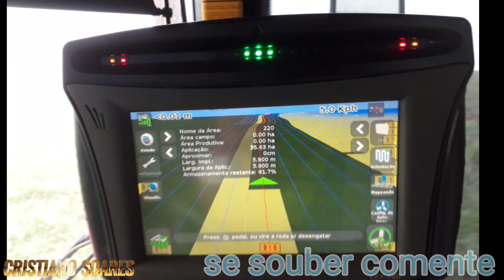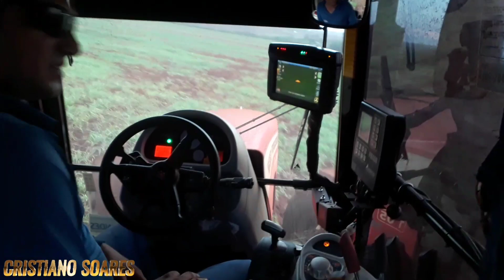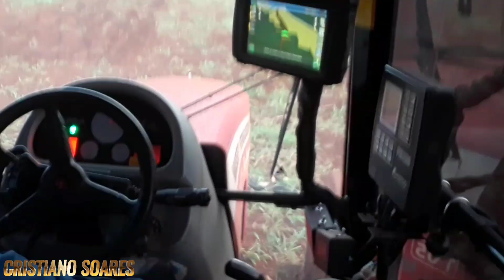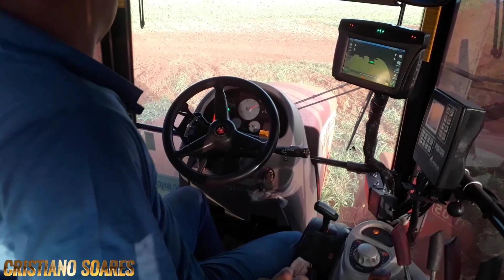Mf 7415 GPS CFX750 SINAL RTK um bom trator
GPS Trimble CFX-750 DGPS

O CFX-750 da Trimble é um monitor com tela sensível ao toque possibilitando com um custo acessível, orientação, direção e funcionalidade na Agricultura de Precisão. Use o CFX-750 em conjunto com o sistema de controle Field-IQ da Trimble para maximizar sua eficiência no plantio, pulverização e preparo de solo. Permite ainda atualização para receber sinais dos satélites GLONASS.

REF: cfx-750 Categoria Console GPS Tags: gps, gps agrícola, trimble

DescriçãoInformação adicionalAvaliações (0)

Descrição

GPS agrícola Trimble CFX-750 DGPS

O CFX-750 da Trimble é um monitor com tela sensível ao toque possibilitando com um custo acessível, orientação, direção e funcionalidade na Agricultura de Precisão. Use o CFX-750 em conjunto com o sistema de controle Field-IQ da Trimble para maximizar sua eficiência no plantio, pulverização e preparo de solo.

Permite ainda atualização para receber sinais dos satélites GLONASS.

MAIS PRECISÃO E PRODUTIVIDADE – MELHOR CUSTO/ BENEFÍCIO NA AGRICULTURA DE PRECISÃO

As principais vantagens da aplicação:

PRECISÃO: Aumente a precisão e estenda suas horas de operação para cada aplicação na sua fazenda usando soluções manuais ou de orientação automatizada com os sistemas Autopilot e EZ-Steer da Trimble.

DESLIGAMENTO DA LINHA: Elimine os cruzamentos de linhas de plantio nas bordaduras e arremates no meio do talhão, resultando em economia significativa nos custos de sementes e fertilizantes líquidos, usando embreagens à ar Tru Count Meter Mount e válvulas Tru Count LiquiBlock.

PLANTANDO: Precisão no controle de sementes e nutrientes para maximixar seus lucros usando o sistema de controle Field-IQ da Trimble para uso em futuras aplicações ou relatórios EPA.

PULVERIZANDO: Redução de custos com fertilizantes líquidos e produtos químicos usando o sistema Field-IQ e controle de aplicação de taxa variável com desligamento automático no final das linhas, mantendo-se a mesma velocidade